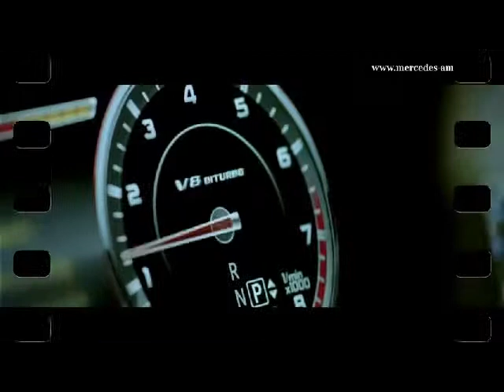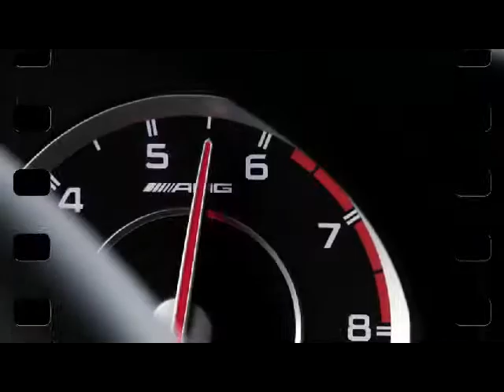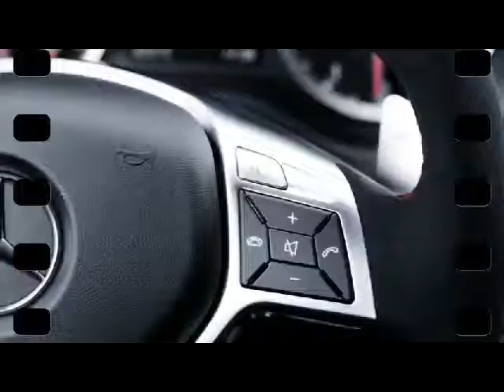Brenda Mickens OneMore Time